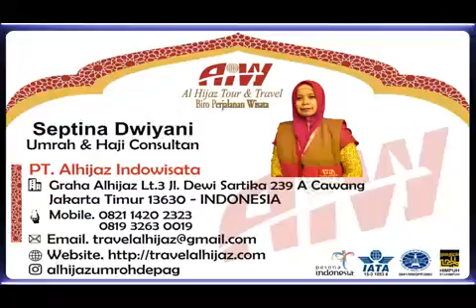Alhijaz Indowisata Animation Part 1432 of 1500